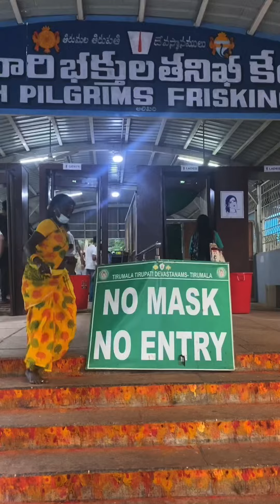Tirumala Tirupathi foot path | 3550 steps in alipiri betta | climbing on Saturday morning ￼26/2/2022